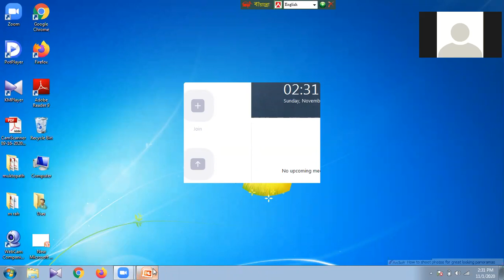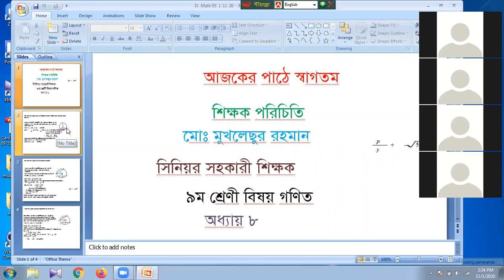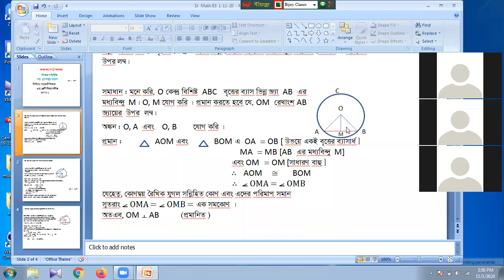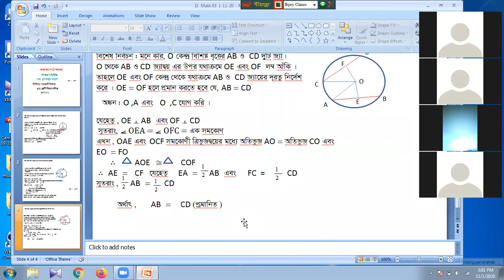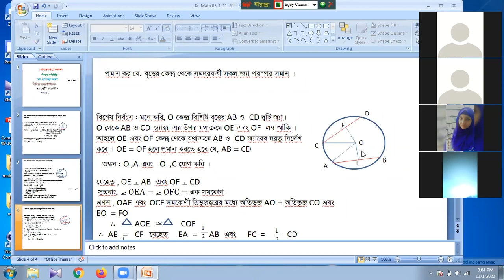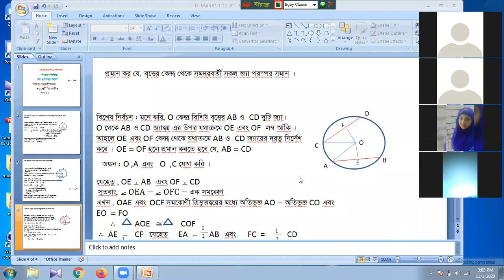Ciass IX Math Mukhlasur Sir